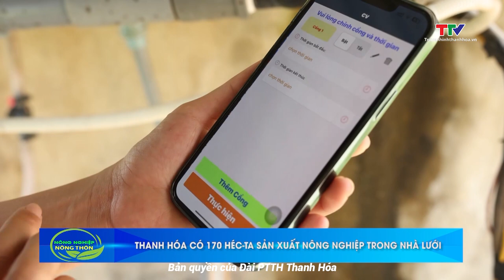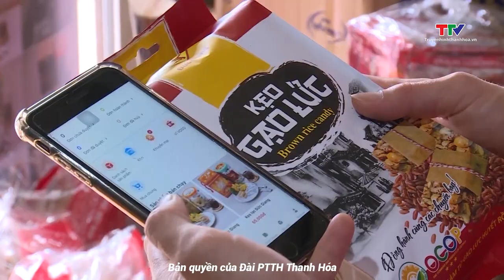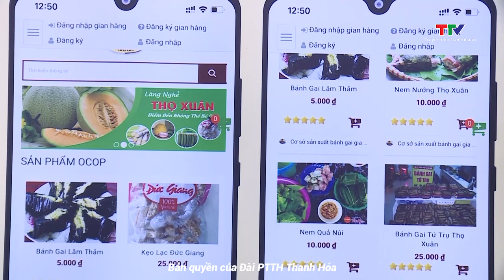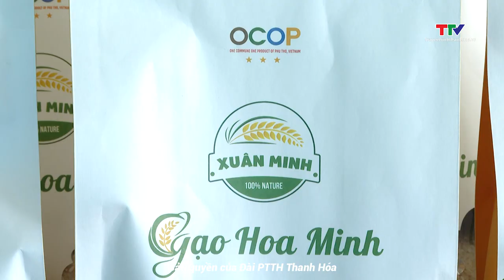Nông nghiệp – Nông thôn: Thanh Hóa phát triển đa dạng chuỗi nông sản thực phẩm an toàn